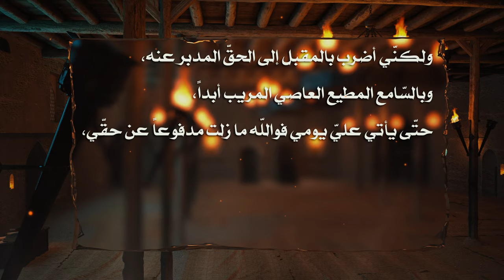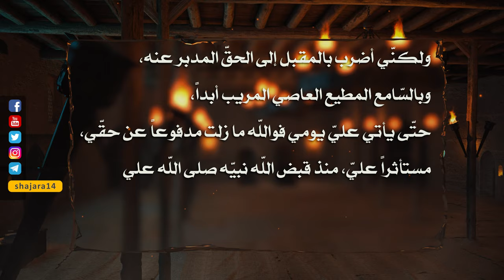من خطب أمير المؤمنين عليه السلام - لمّا أشير عليه بألاّ يتبع طلحة والزبير - السيد مهدي الشيرازي